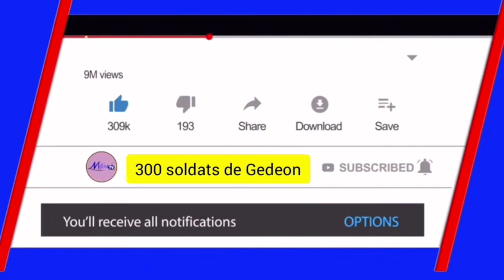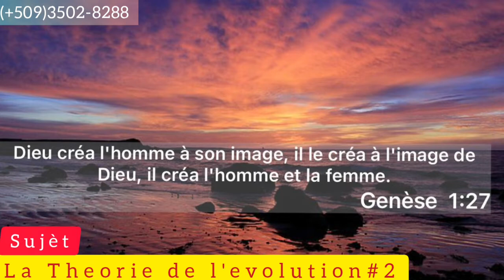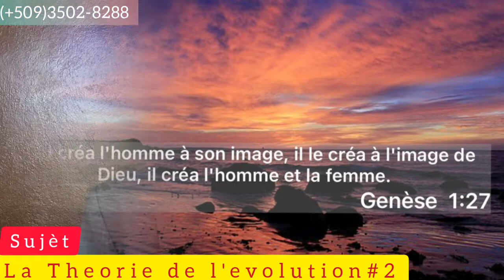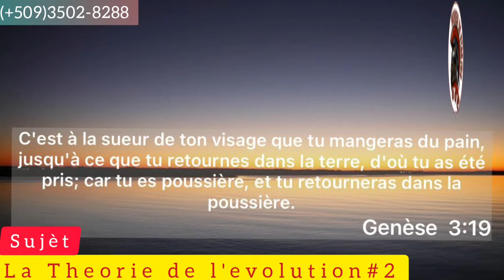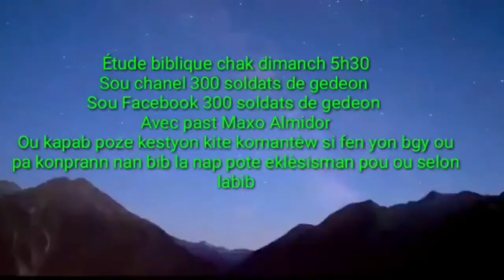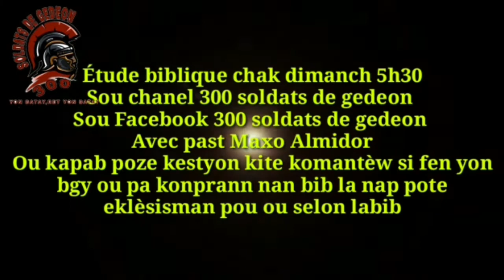ETUDES BIBLIQUES= la creation#7 FIN / La theorie de l'evolution (Suite)#2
PSAUMES 46
1 (46:1) Au chef des chantres. Des fils de Koré. Sur alamoth. Cantique. (46:2) Dieu est pour nous un refuge et un appui, Un secours qui ne manque jamais dans la détresse.
2 (46:3) C'est pourquoi nous sommes sans crainte quand la terre est bouleversée, Et que les montagnes chancellent au coeur des mers,
3 (46:4) Quand les flots de la mer mugissent, écument, Se soulèvent jusqu'à faire trembler les montagnes. -Pause.
4 (46:5) Il est un fleuve dont les courants réjouissent la cité de Dieu, Le sanctuaire des demeures du Très Haut.
5 (46:6) Dieu est au milieu d'elle: elle n'est point ébranlée; Dieu la secourt dès l'aube du matin.
6 (46:7) Des nations s'agitent, des royaumes s'ébranlent; Il fait entendre sa voix: la terre se fond d'épouvante.
7 (46:8) L'Éternel des armées est avec nous, Le Dieu de Jacob est pour nous une haute retraite. -Pause.
8 (46:9) Venez, contemplez les oeuvres de l'Éternel, Les ravages qu'il a opérés sur la terre!
9 (46:10) C'est lui qui a fait cesser les combats jusqu'au bout de la terre; Il a brisé l'arc, et il a rompu la lance, Il a consumé par le feu les chars de guerre. -
10 (46:11) Arrêtez, et sachez que je suis Dieu: Je domine sur les nations, je domine sur la terre. -
11 (46:12) L'Éternel des armées est avec nous, Le Dieu de Jacob est pour nous une haute retraite. -Pause.